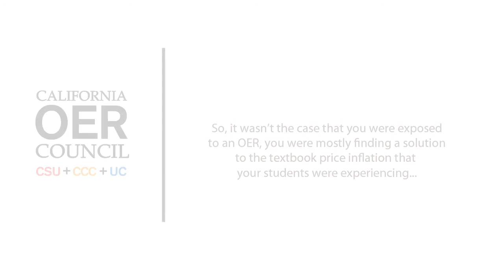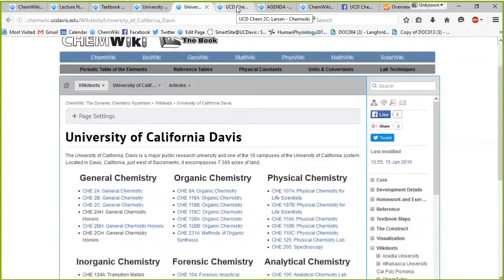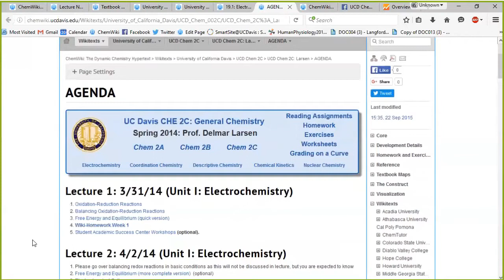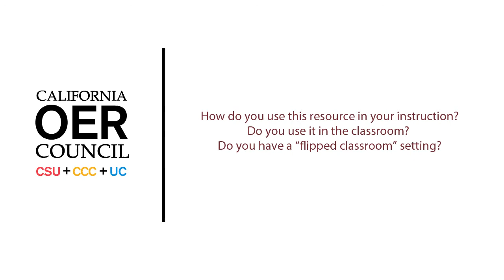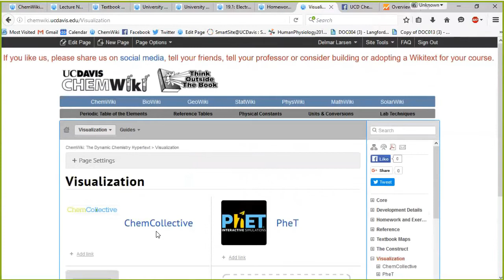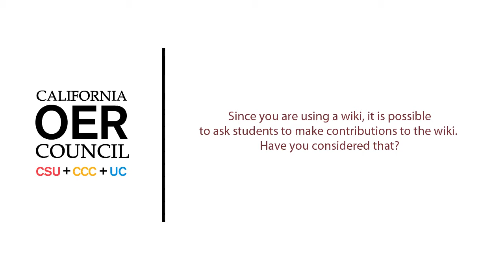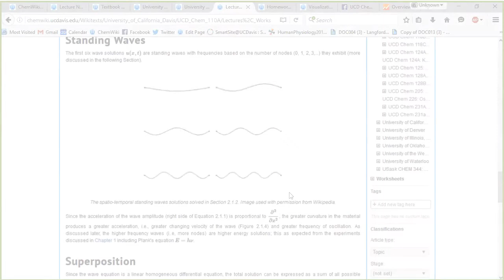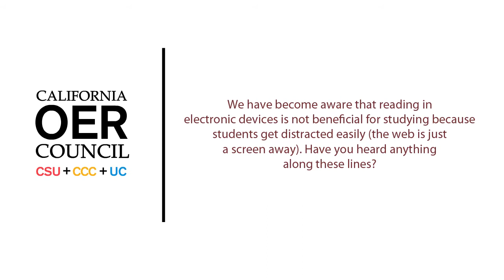COOL4ED - Delmar Larsen - Chemistry - University of California, Davis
Delmar Larsen, Associate Professor at University of California, Davis, speaks about his experience using Open Educational Resources.